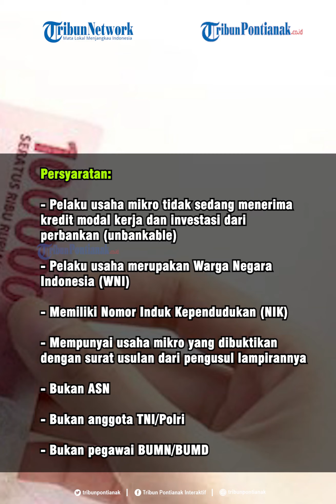Syarat dan Cara Daftar Bantuan UMKM untuk Dapat BLT 2,4 Juta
Bantuan untuk UMKM Rp 2,4 juta yang diberikan pemerintah melalui Kementerian Koperasi dan UKM (Menkop UKM) terus disalurkan pemerintah.

Menurut Menteri Koperasi dan UKM, Teten Masduki hingga saat ini bantuan Banpres Produktif atau Bantuan Langsung Tunai (BLT) sebesar Rp 2,4 juta, sudah tersalurkan sebanyak 50 persen dari target yang sudah ditentukan.